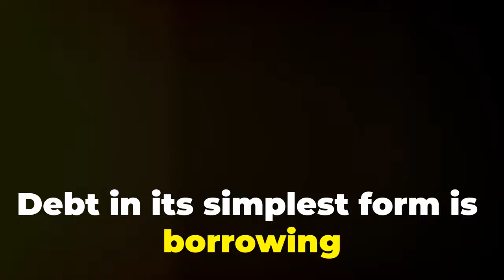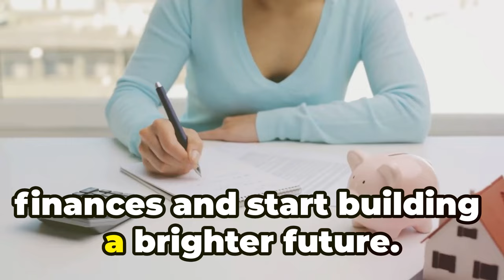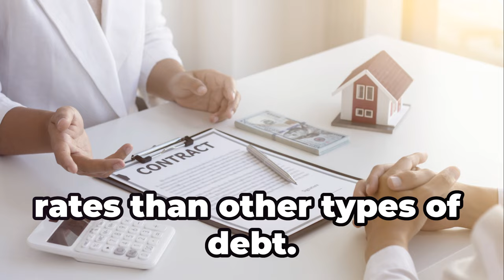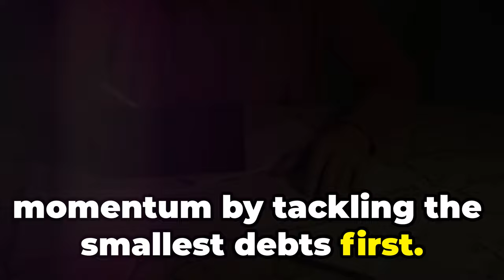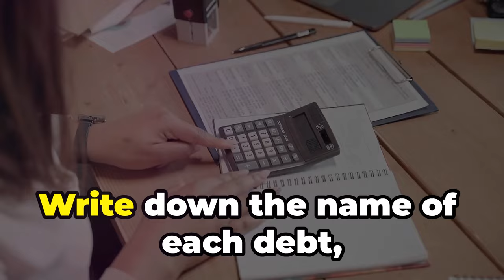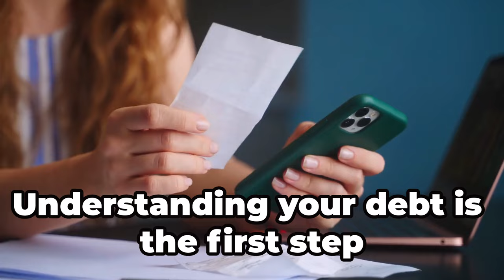MONEY MINDSET (Ep 7): 4 Steps To Mastering Debt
In this episode of Money Mindset, we'll share 4 steps to mastering debt and taking control of your finances. Watch now for valuable tips on managing debt and achieving financial freedom!

Please Note: We do not offer nor provide any debt financial services, lead generation, nor connect consumers with third-party debt services. This video is just for general information and entertainment purposes.